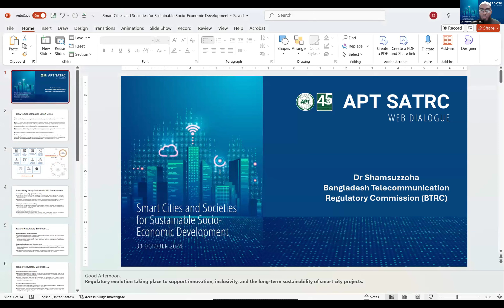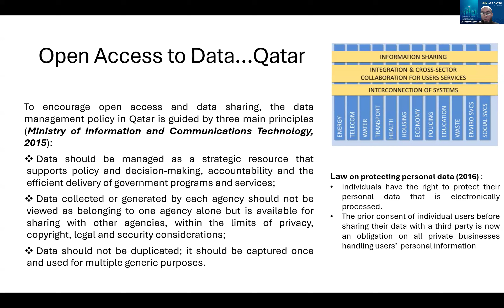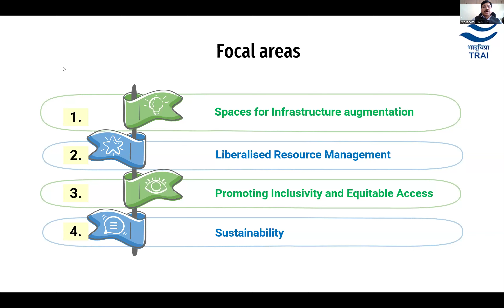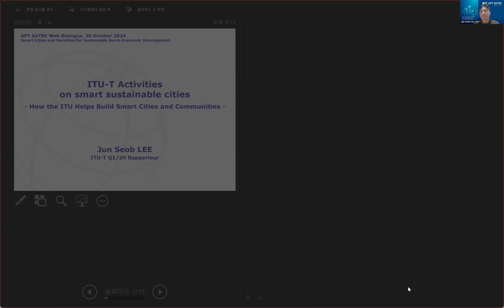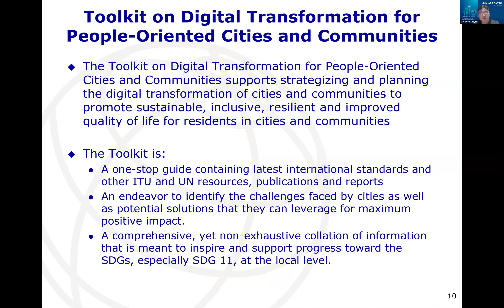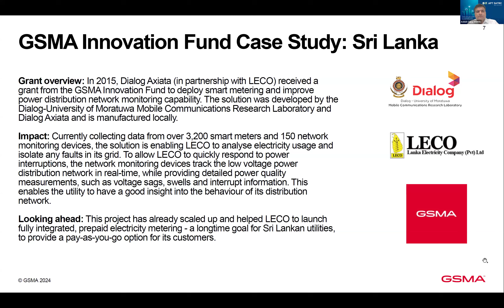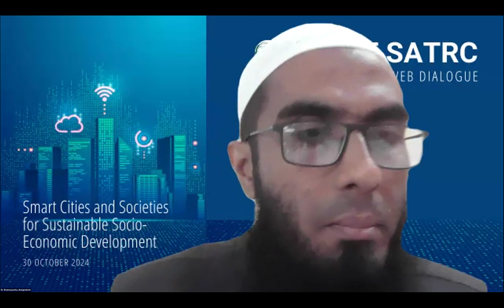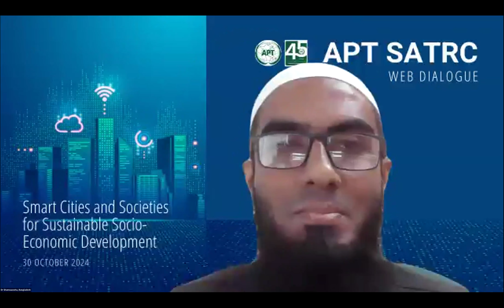APT Web Dialogue "Smart Cities and Societies for Sustainable Socio-Economic Development"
The web dialogue was held on 30 October 2024. Panelists included distinguished speakers from BTRC, TRAI, ITU and GSMA. The session was attended by Secretary General of APT and participants from the South Asian
region and other regions.

As Secretary General's remark was partially capture during the recording, the full excerpt his remark is given below:

Good Morning, Good Afternoon, and Good Evening to all of you!

Welcome to the APT Web Dialogue. Today, we are hosting this dialogue as part of the ongoing initiatives under the South Asian Telecommunication Regulators’ Council Action Plan Phase 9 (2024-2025).

This web dialogue provides a platform for discussion, information sharing, exchanging views and opinions, and learning something new. It serves as an intellectual agora of APT or a Brown Bag Lunch event of APT.

The APT Web Dialogue, or AWD for short, covers a range of interesting topics designed to stimulate insights from policymakers, regulators, business managers, industry players, researchers, innovators, and visionaries.

Today’s Web Dialogue will focus on Smart Cities and Societies for Sustainable Socio-Economic Development.

This is an engaging topic, and it’s essential to hear and share diverse views and perspectives. We have four distinguished speakers, each an expert from a different background, and I am confident that their insights will guide us forward. I would like to thank them for taking the time to speak in today’s session.

Once again, thank you all for your participation. I hope you enjoy today’s dialogue.